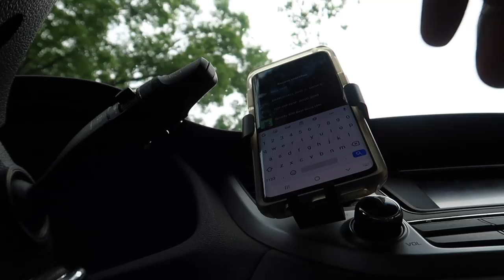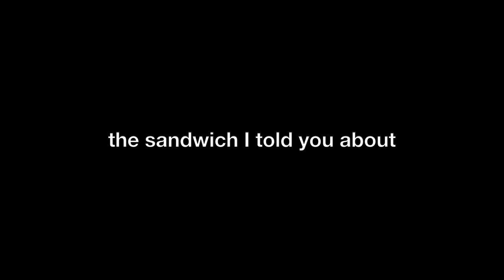VLOG #36 - JAM PACKED | Weekend | Latex Ball